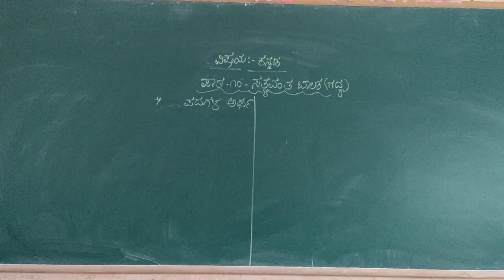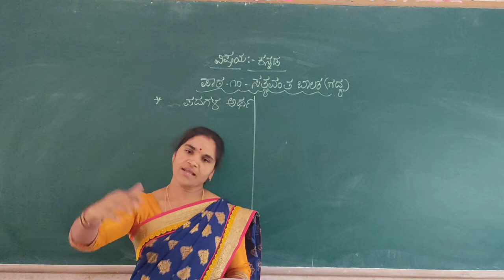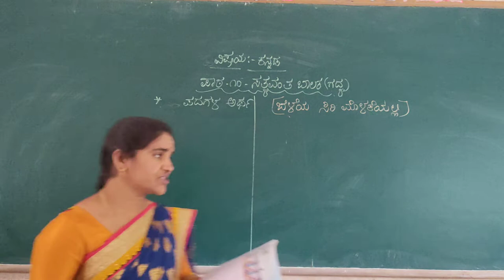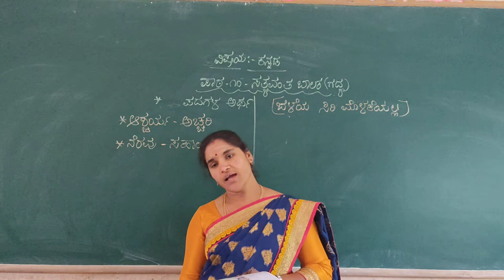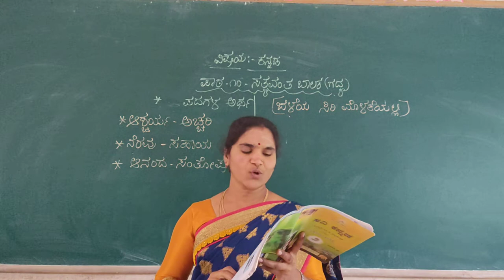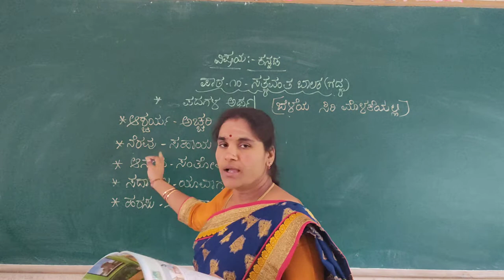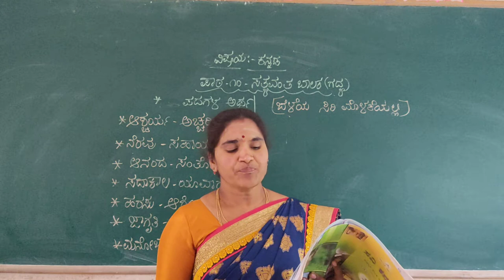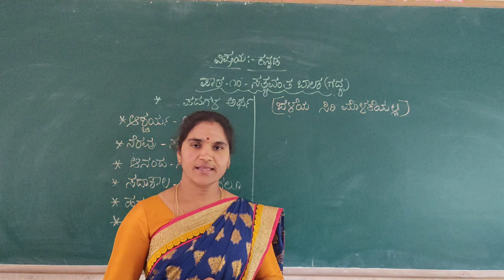2nd kannada sathyavanta balaka lesson part 2 class by chandrakala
2nd kannada sathyavanta balaka lesson part 2 class by chandrakala